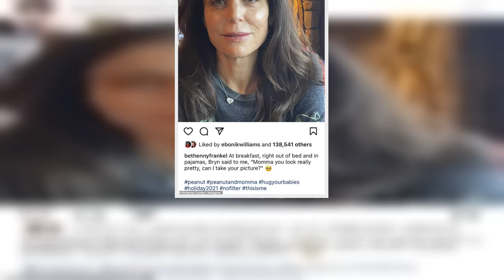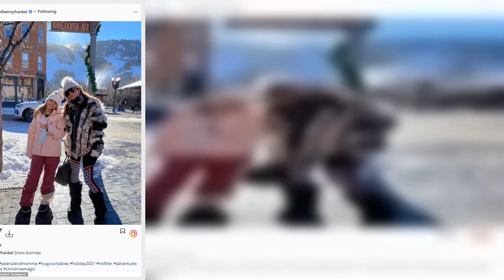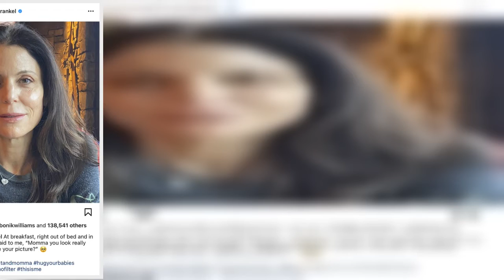Bethenny Frankel, 51, shares rare photo with daughter Bryn, 11, and fiancé of three years Paul Berno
Bethenny Frankel usually does not show family photos on social media.
But on Thursday the 51-year-old reality TV star - best know for the Real Housewives Of New York - shared a rare snap.
The beauty was posing with her daughter Bryn Hoppy, 11, as well as her fiancé of three years, businessman Paul Bernon.
Over the photo she wrote the word 'love' and said there was 'no glam, no filter.'
This comes after she showed off her bare face with no makeup or filter, and shared that she has opted o